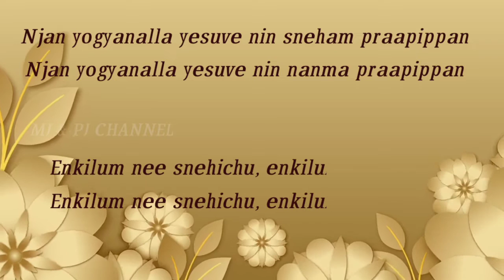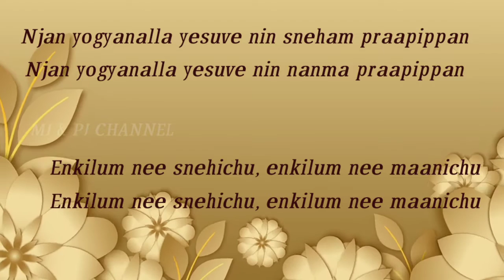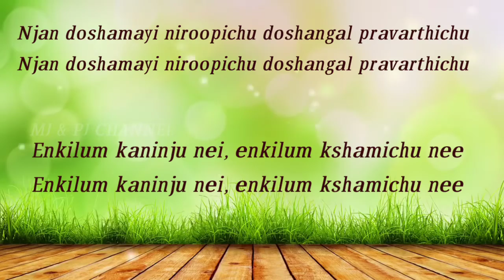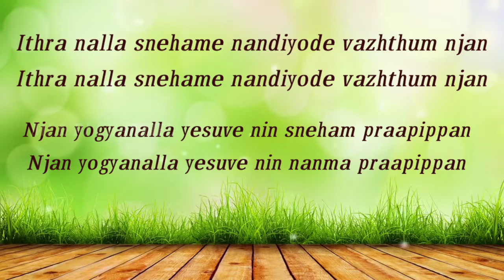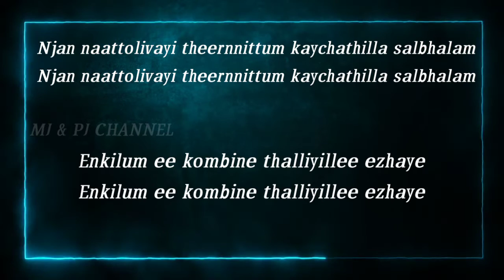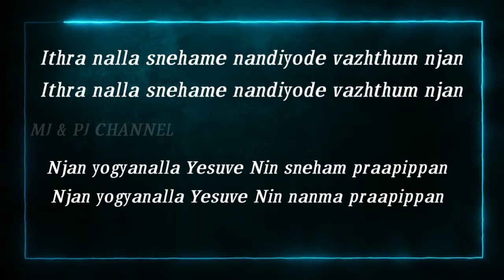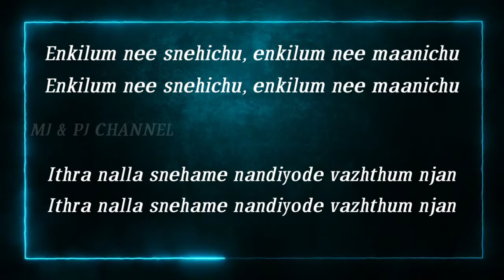Njan yogyanalla yesuve with lyrics | ഞാൻ യോഗ്യനല്ല യേശുവേ l Malayalam Jesus Song l MJ & PJ Channel